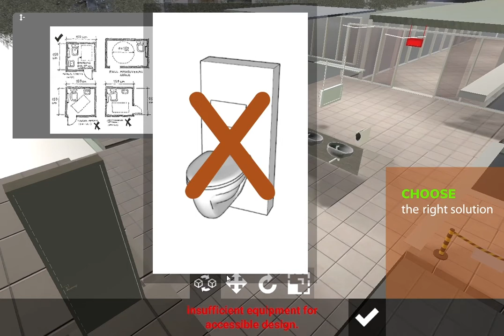PUDCADGAME.COM -- #2 TOILET Problem VIDEOTutorial